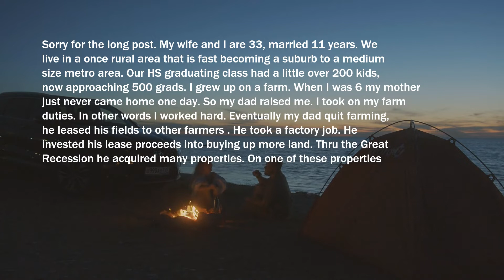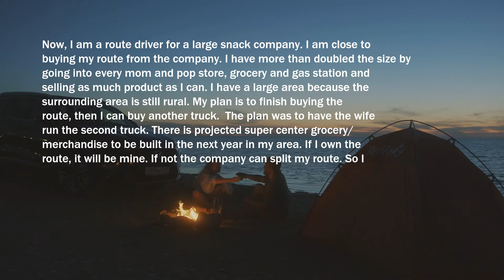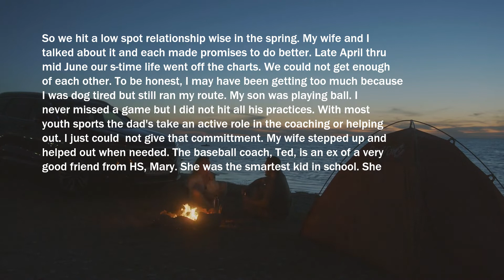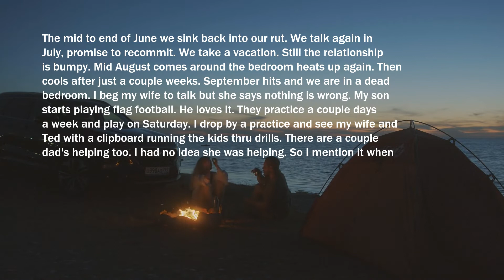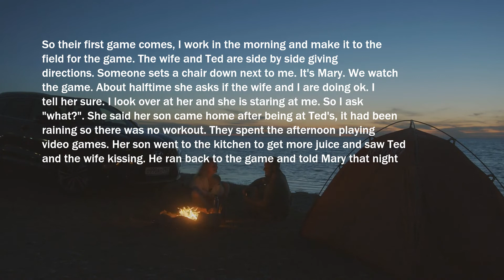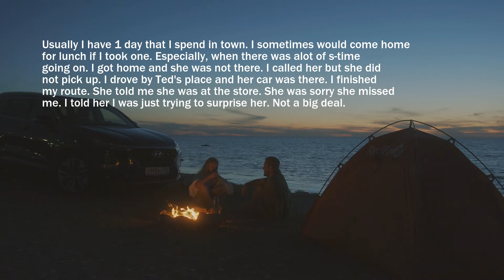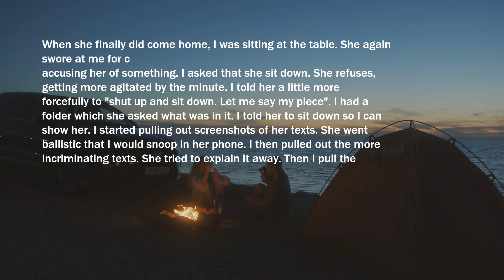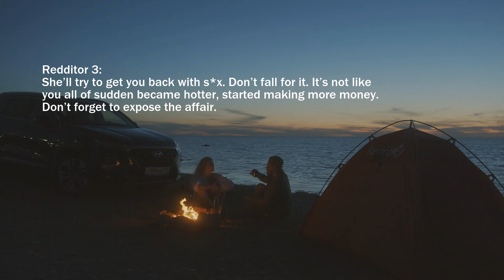My Wife Being Pounded By Trainer In A GyM I Beat Her UP